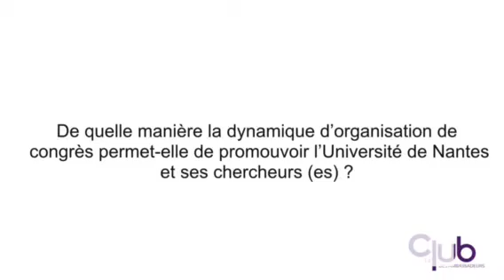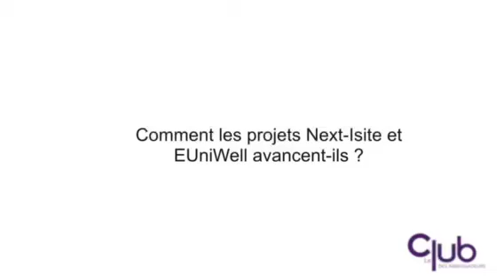ItW de Carine Bernault Présidente de l'Université de Nantes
Réponse de Carine Bernault, Présidente de l'Université sur :
- La dynamique d’organisation de congrès et la promotion de l’université et ses chercheurs ?
- Les bénéfices du programme ambassadeurs pour les porteurs de projets d’événements de l’Université
- L'avancé de  NExT-ISite et le projet UNIWELL